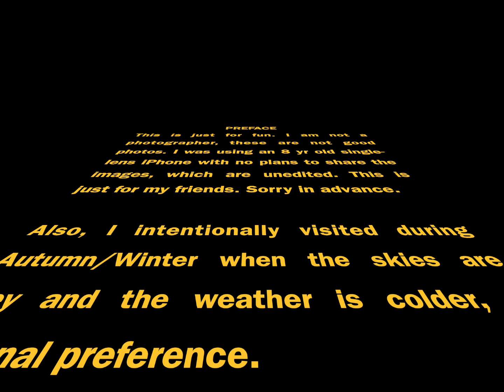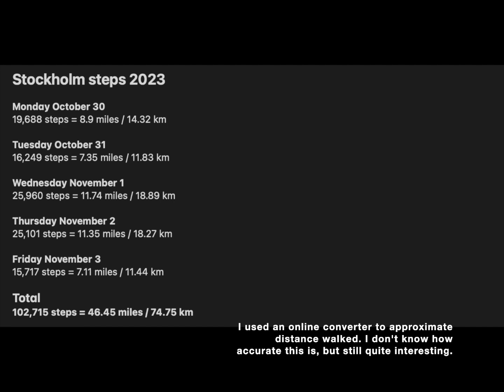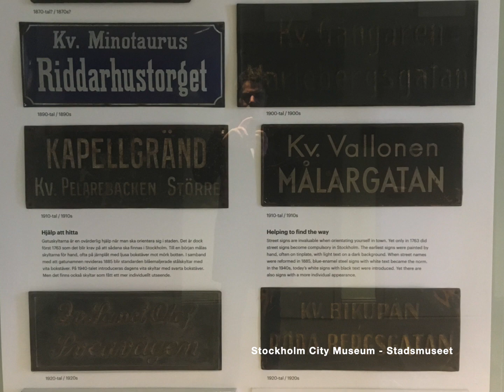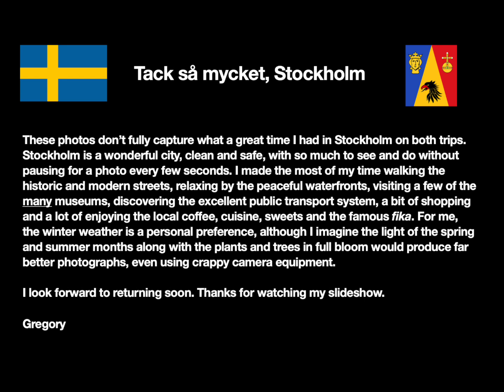A Stockholm slideshow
First attempt video. A slideshow of bad and unedited photographs from a couple of fun, winter trips to Stockholm, Sweden. Excessive Ken Burns. These are not good photos, but Stockholm is still the best.

Thanks to the following for their inspiration with their excellent, legitimately great videos:

Chez Anne @chezannelavieendouceur
Let's walk around Stockholm @letswalkaroundstockholm
Nordin Walks @NordinWalks
Stockholm Walks @StockholmWalks

Music: W. A. Mozart, Symphony No. 38 in D major - A Far Cry